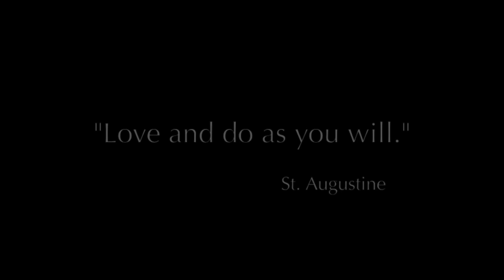Veganism is NOT the message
Love, and do as you will.
World Peace vegan honesty truth compassion empathy reality being human love world peace vegan honesty truth compassion empathy reality being human love spirituality enlightenment ascension